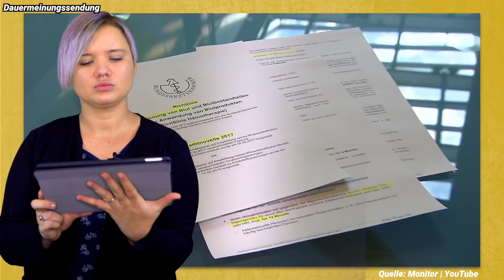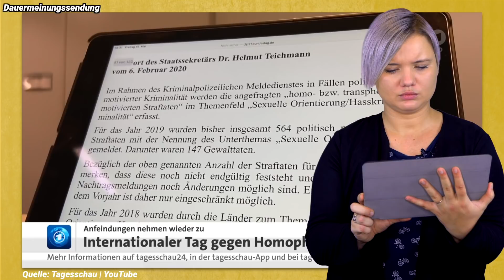LGBTQ - so krass sind Hass und Gewalt gegen Queere | Franziska Schreiber reagiert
Während gerade in östlichen Ländern Europas wie Polen und Russland LGBT-Rechte immer mehr eingeschränkt werden, versuche ich die Frage beantworten: Wie läuft es denn in letzter Zeit in Deutschland? Gibt es wirklich gleiche Rechte? Toleranz? Was wird in den sozialen Netzwerken diskutiert? Ist Homophobie beispielsweise immer noch ein Thema? In diesem Video reagiere ich spontan auf verschiedene Video-Ausschnitte, Posts und Berichte zu diesem Thema.